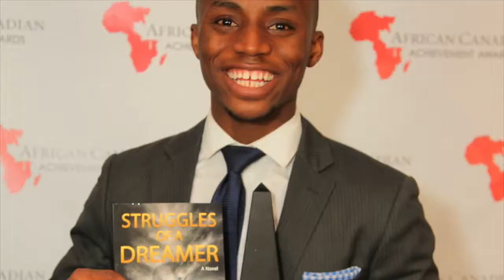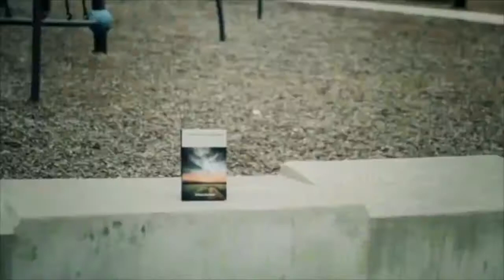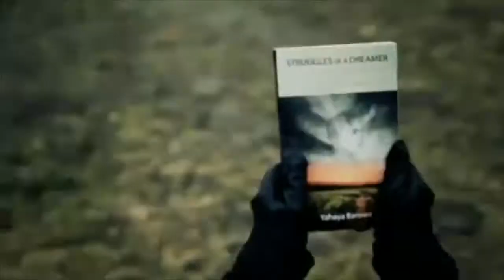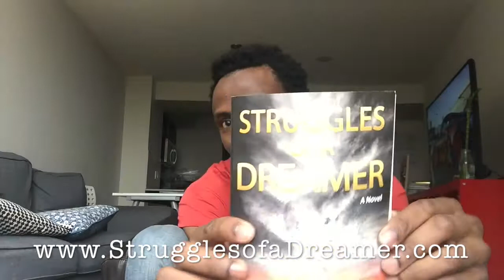MyImperfectLife - Day 122 - Must watch!! a funny ad I created with comedian Aastha Lal in 2011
MyImperfectLife - Day 122 - Must watch!! throwback of the very first book commercial I created with my highschool friend and comedian Aastha Lal in 2011 - this is sure to crack you up!!

Yahaya Baruwa
Struggles of a Dreamer
Millionaire Mindset

Steve Harvey
Oprah Winfrey
Ellen DeGeneres
Steve Harvey
Entrepreneur Magazine
Queen Latifah